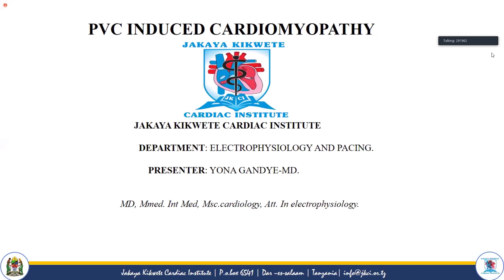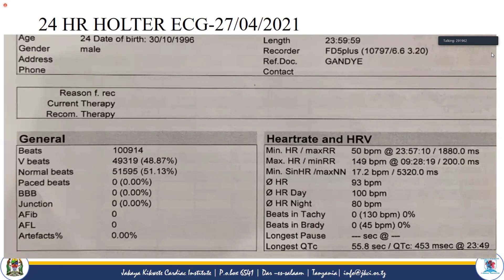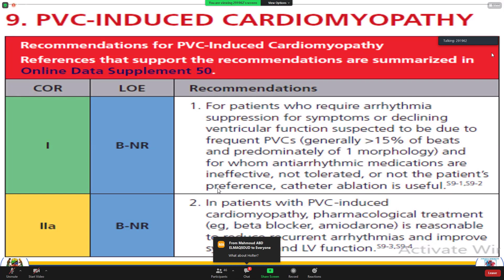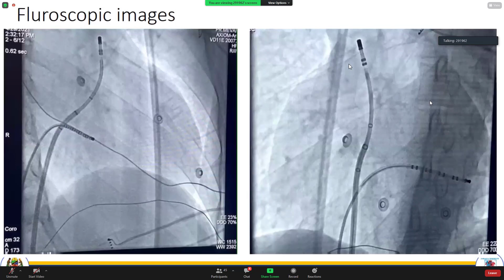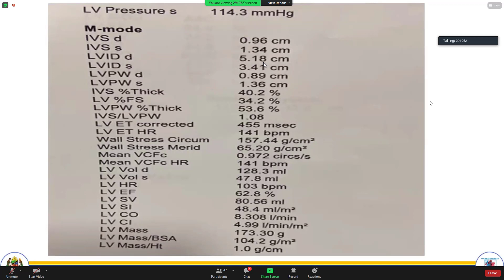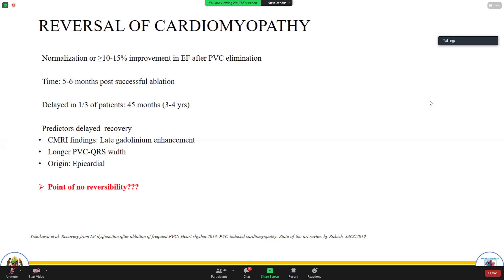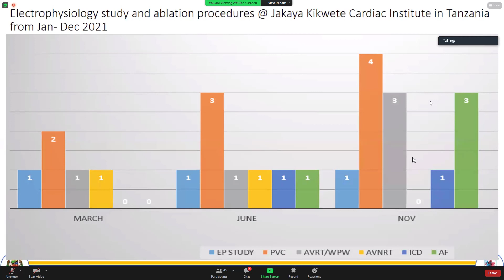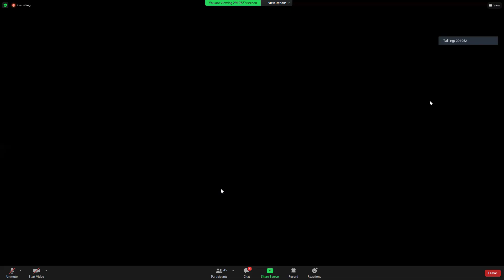PVC Induced Cardiomyopathy Dr Yona Gandye